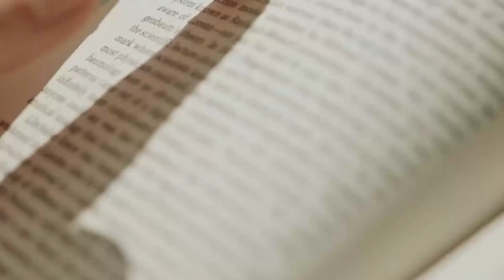Prospects Hang-Up, I LAUGH and call them back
Download all my free real estate scripts and the 60 Day Challenge for real estate agents in the free courses

Ricky